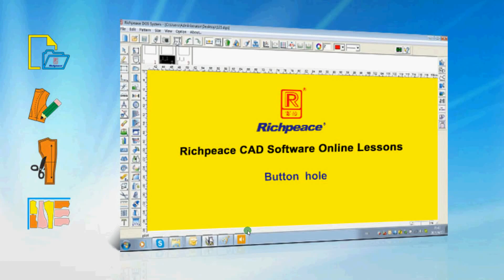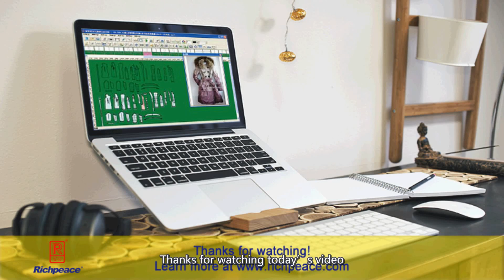Richpeace CAD Software Online Lessons-Tip of the day- Button hole (V9)